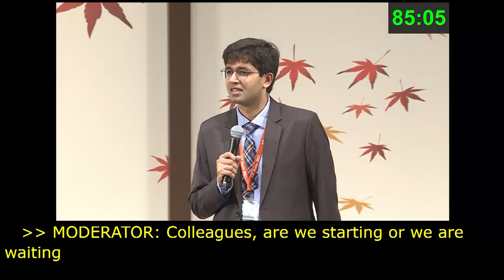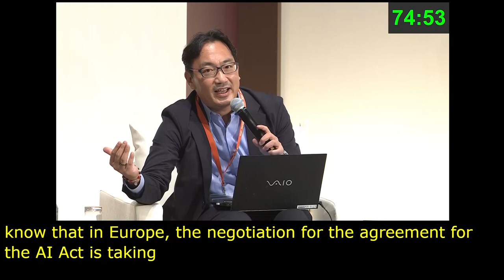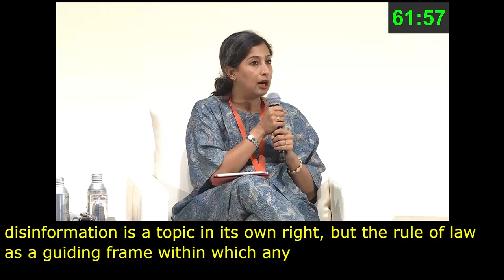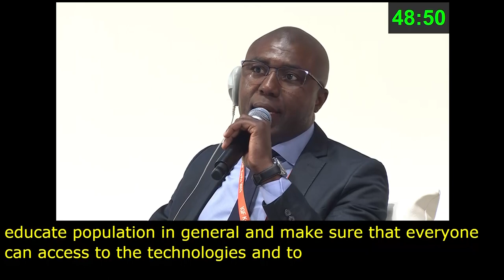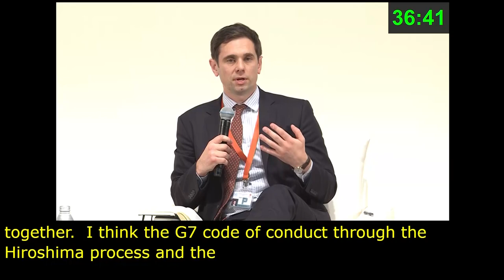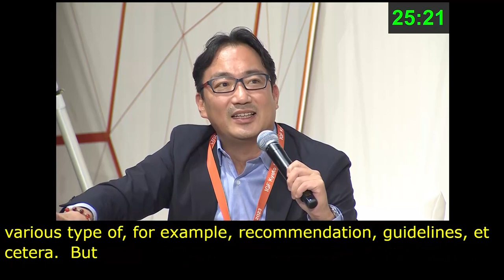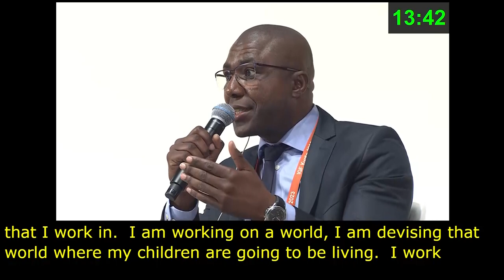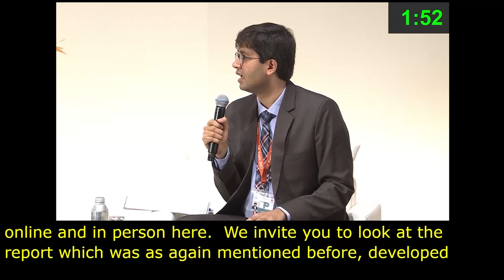IGF 2023 Day 3 Plenary Hall POLICY NETWORK ON ARTIFICIAL INTELLIGENCE Arabic